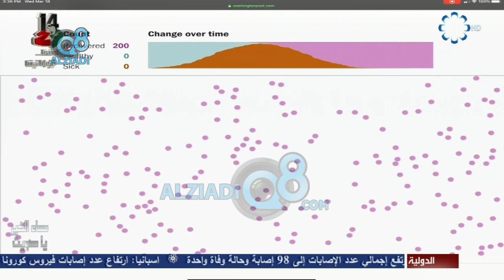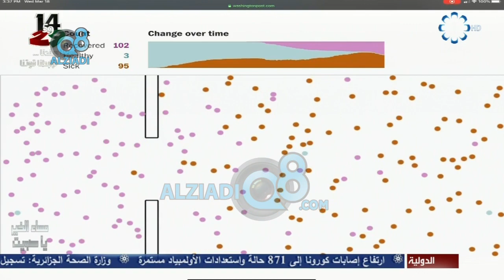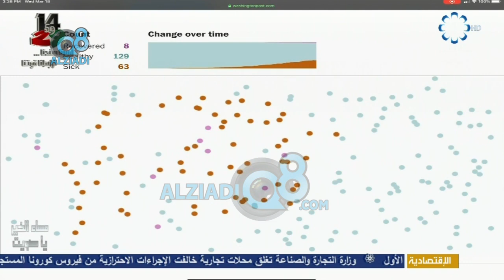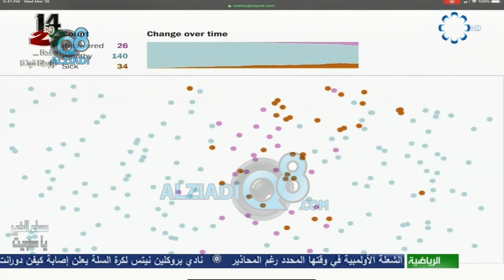لقاء د.محمد قاسم في برنامج (مساء الخير ياكويت) عن دور التكنولوجيا في مواجهة فيروس كورونا المستجد